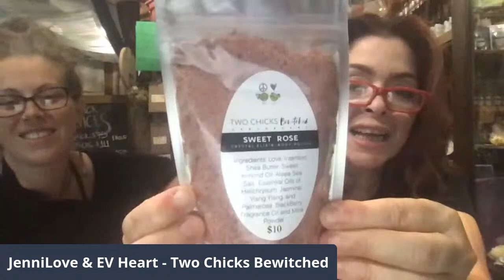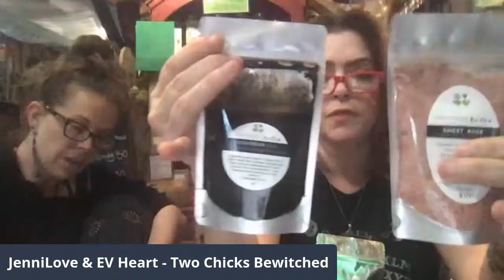Saturday Nite Skin Care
Enjoy an evening of all natural small batch big love magickal bath and body applications!!